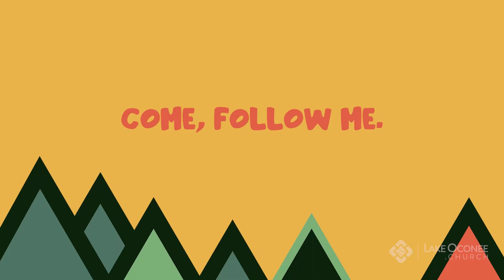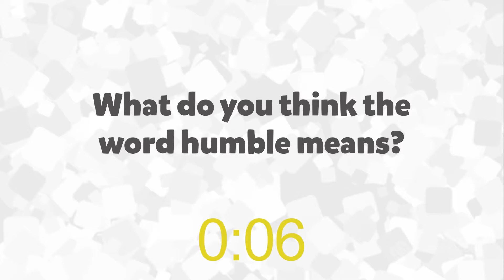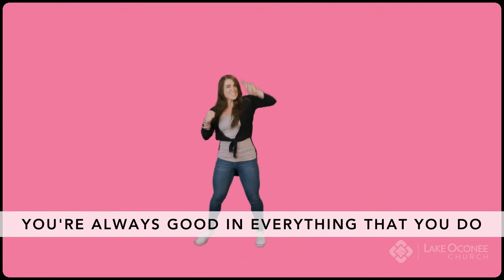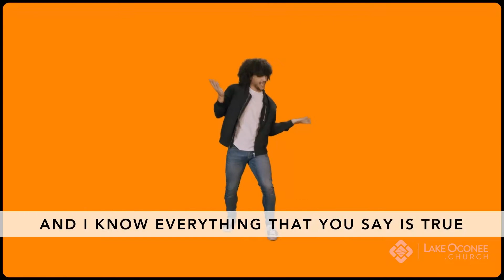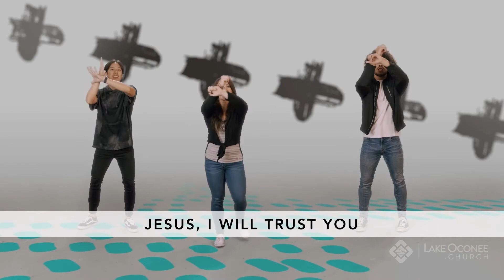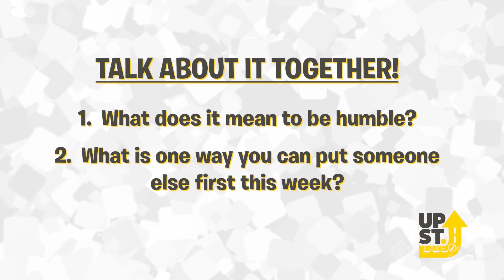Be Humble / Camp UpStreet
Music Licenses:
CCLI 11212259 |